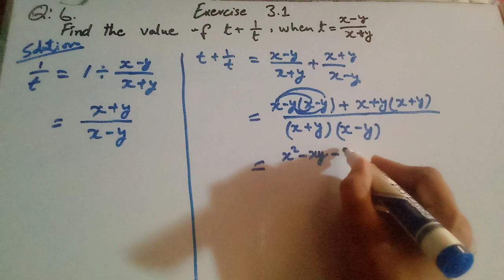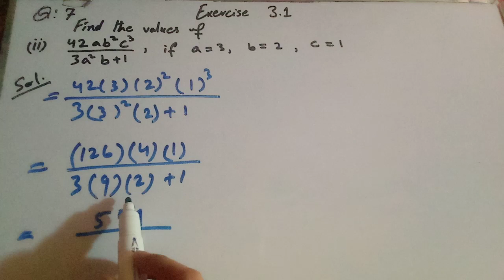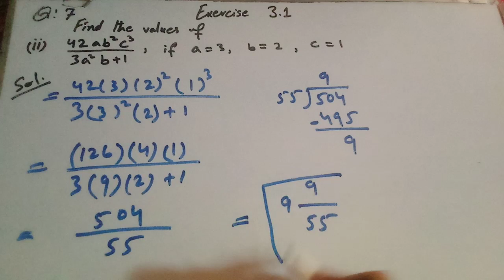Exercise 3.1 Q 6 and 7 || math class ix || Sindh text Board || Knowledge is power.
exercise 3.1
rational numbers
      In this online lecture the teacher explains ninth class mathematics unit 3 algebraic expression and formulas exercise 3.1 question 6 and 7.